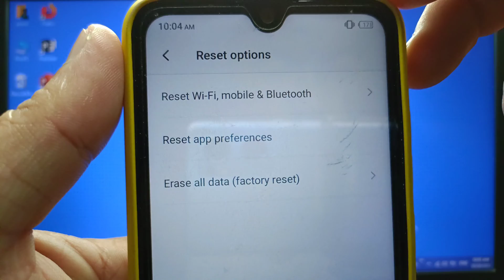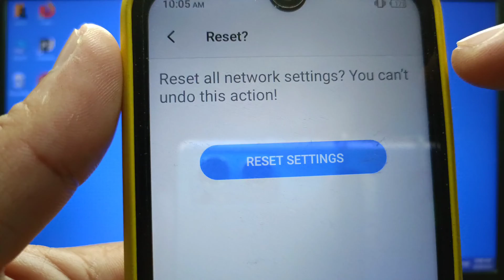How to reset WiFi, Mobile Data & Bluetooth on itel S15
Do you want to reset WiFi, Mobile Data and Bluetooth on itel S15 mobile phone.

Thanks...